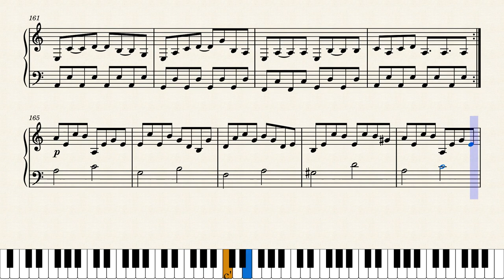Handbeat Clocktower (vocaloid song) - intermediate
working on so many things at once...I'll just do a few bars every day

update:
10/21 did like 4 more bars
11/26 finished first ending
8/5 More than half a year has elapse and I would like to say... It's finally finished!